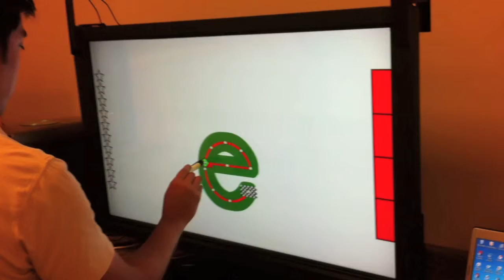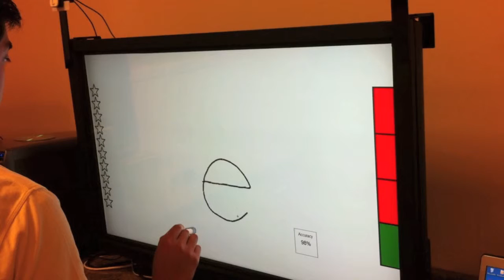Playing an educational game with Pointscribe on ACEeBoard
Pointscribe program being used with aceeboard from Keytec, Inc.

ACEeBoard will convert your everyday display or projection into a interactive product.  It will work up 100"!